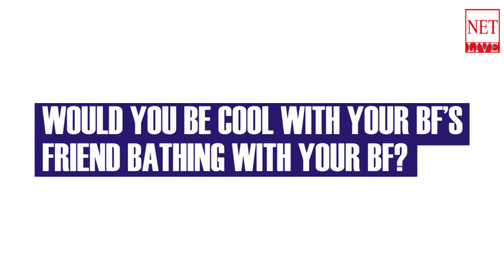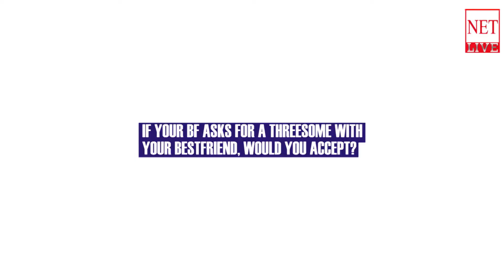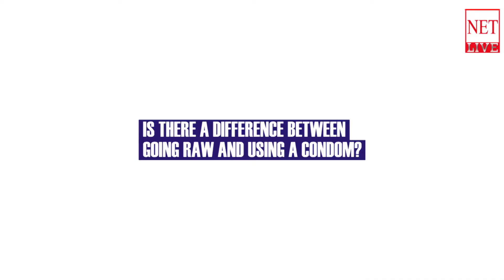Watch these ladies talk about having a threesome and sex with or without a condom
In this episode of 'Ladies answer questions that guys are afraid to ask', these ladies talk about potential gay boyfriends, threesome and sex with or without a condom.